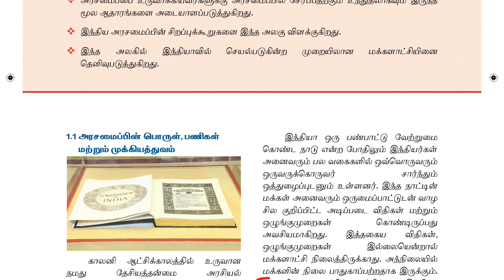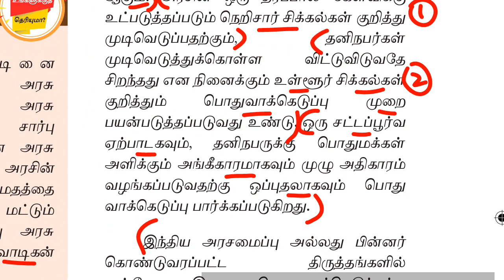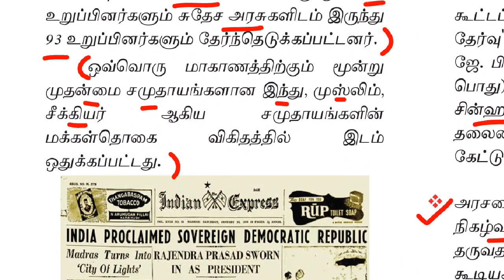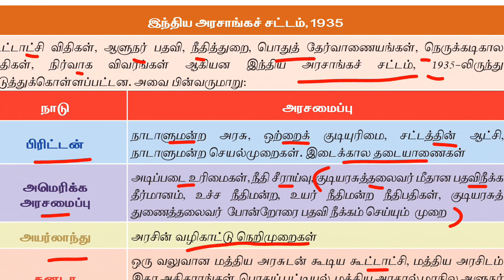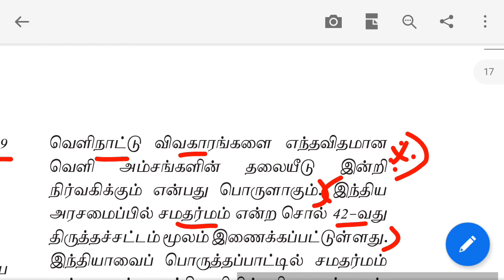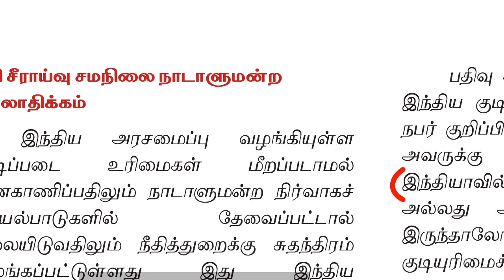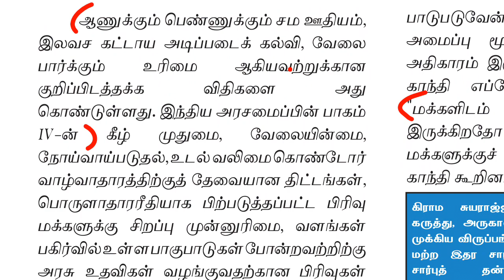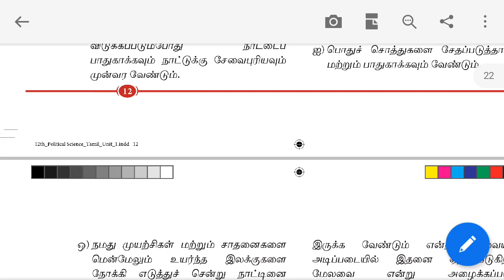12th new book polity vol 1